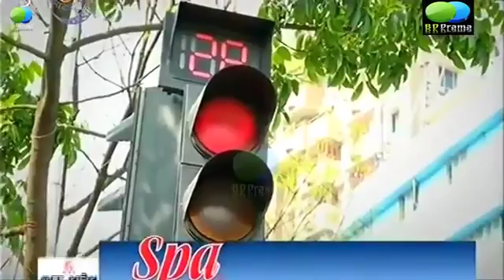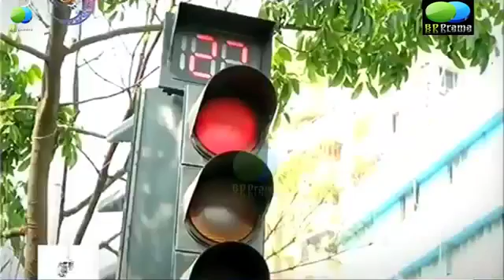bd natok 12 Hours HD